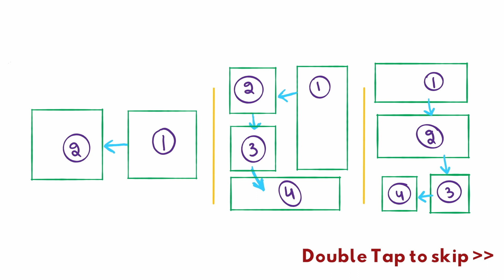Angel densetsu Episode 79 - A day of Blue Skies | BYAC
Angel densetsu episode 79 will show the effort Kitano's friend's are putting in to bring him closer to Ryoko.
Chapters
00:05 - How to read a manga
00:23 - Episode Run
12:42 - End screen